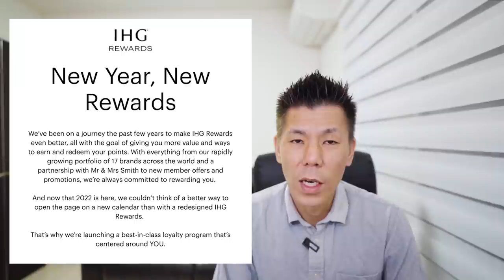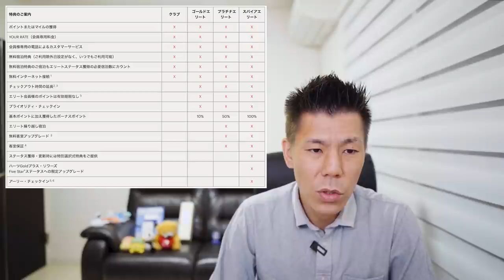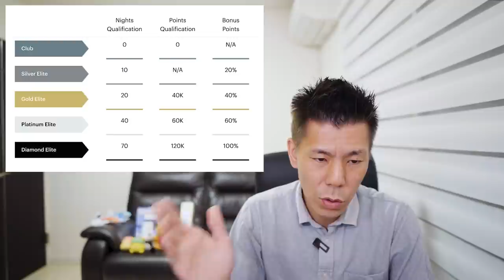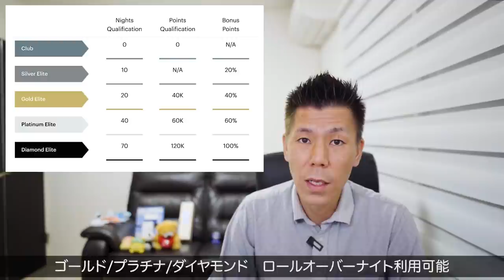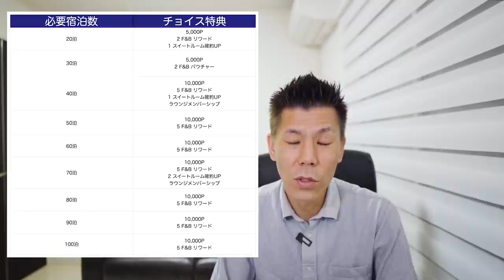【速報】IHGホテルグループ🏨IHG One Rewardsを開始へ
IHGホテルグループ🏨IHG  One Rewardsを開始を発表しましたので解説していきたいとおもいます。

3ヶ月以内に30万円のカード利用で10,000P
3ヶ月以内に45万円のカード利用で20,000P
6ヶ月以内に75万円のカード利用で25,000P

合計70,000P

3ヶ月以内に30万円のカード利用で30,000P
3ヶ月以内に75万円のカード利用で35,000P
6ヶ月以内に150万円のカード利用で90,000P

合計200,000P😳

番号　00059449

☑️使用機材